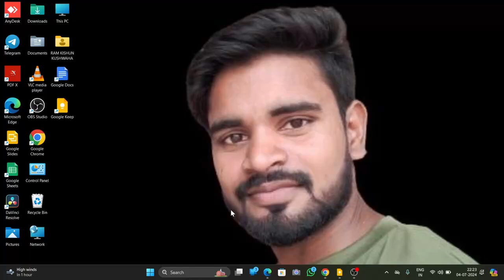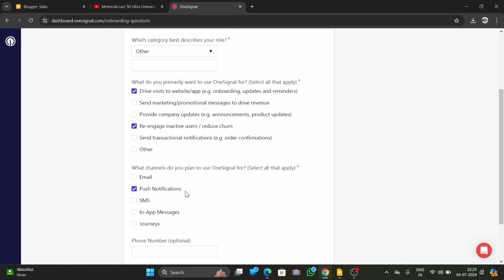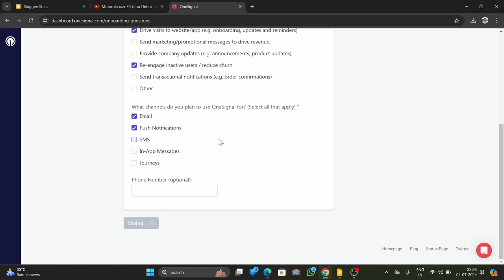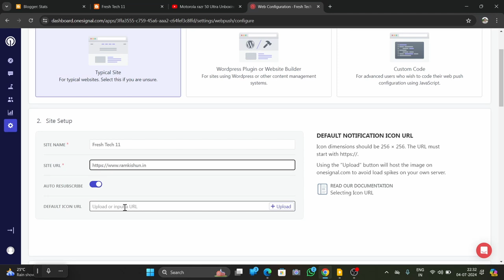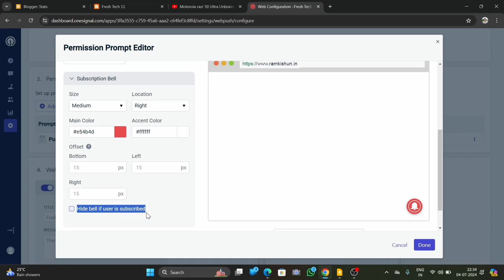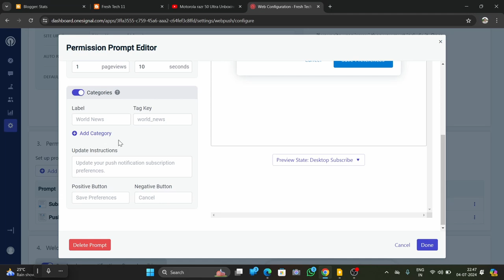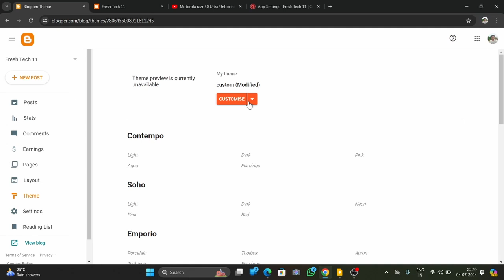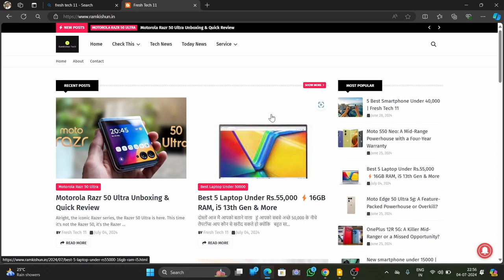How to Add Push Notification to Blogger Website 2024 | Blogger Me Push Notification Kaise Lagaye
"Doston, Yadi aap bhi blogger me website banakar kaam kar rahw hai and apni website me Push notification lagana chahte taki apki new post ki updates aapke viewers ko turant chali jaye.
Hamne kaise lagaya hai aur hamari website me push notification aa rahi hai ya nahi aap khud jakar check kar sakate hai link apke niche mil jayegi.